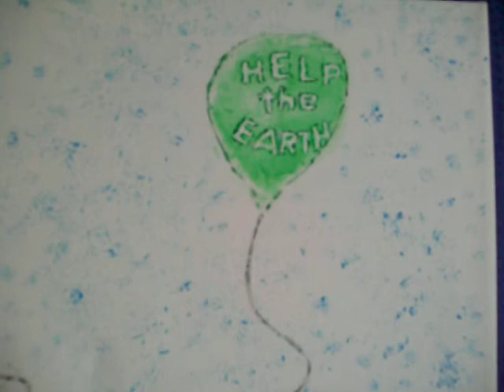"Help the Earth"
look for more; Acrylbilder wojtek kowal youtube